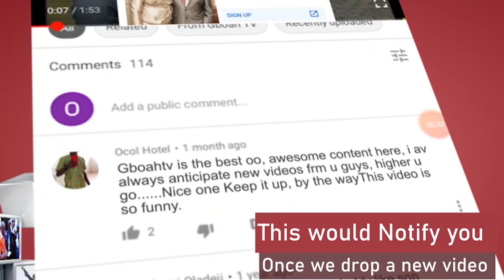Thank u For Standing By Me - Ronke Oshodi,Baraka Celebrate Mc Oluomo Reveal Hidden Things About Him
Thank You For Standing By Me - Ronke Oshodi And Baraka Celebrate Mc Oluomo On His Birthday As They Reveal Hidden Things About Him.